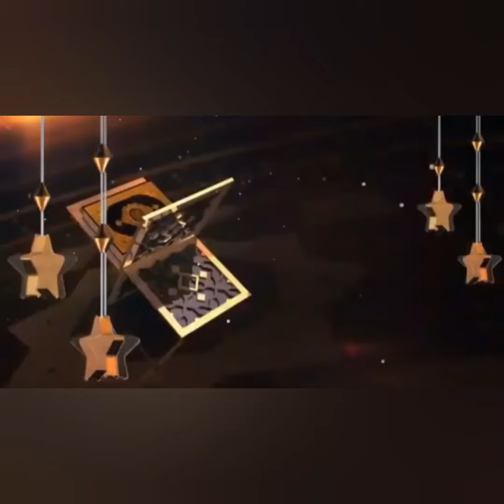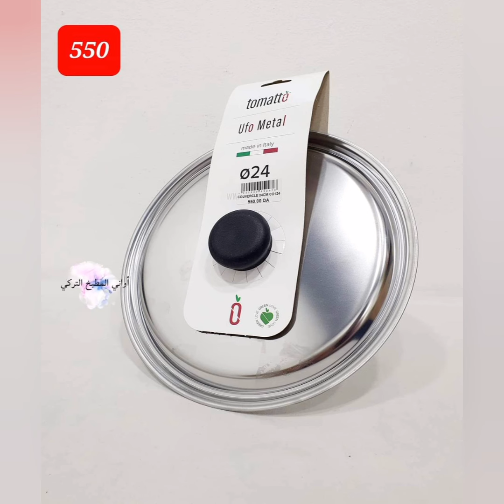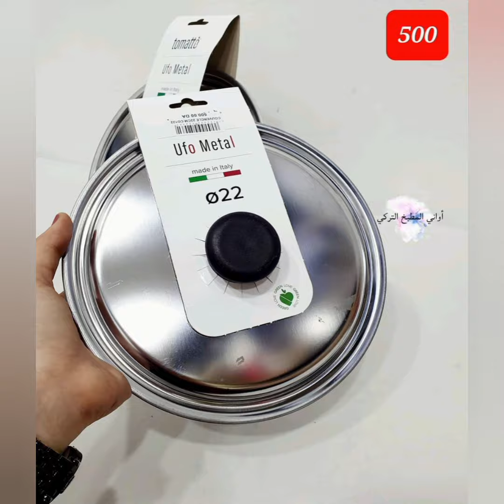جديد محل الأواني المطبخ التركي في المدينه الجديده قسنطينه تحت لالا بايه مقابل لازون